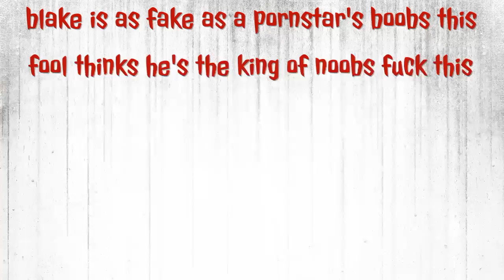Blakelock diss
The games begin again lets see what u got rage on mfker